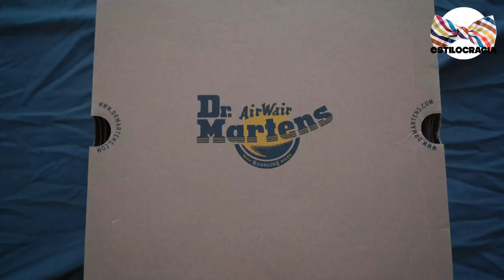5 MEJORES modelos DE botas CHELSEA 👞 !!!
😉 👍🏻 CONOCE algunos MODELOS de botas chelsea ESENCIALES para todo hombre!!!

00:00 Introducción
01:21 Vagabond Shoemakers
01:53 Birkenstock
02:20 Burberry
03:02 Dr Martens
03:36 Zara

Visita nuestro sitio asociado de Amazon para productos de tu interés: